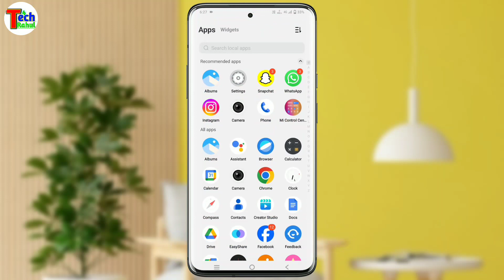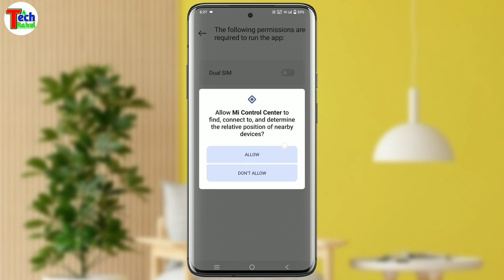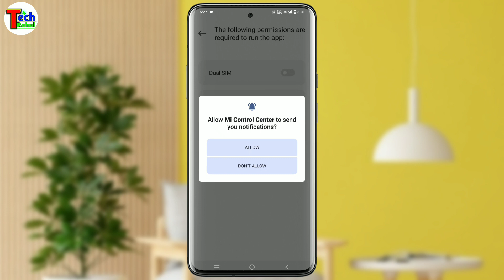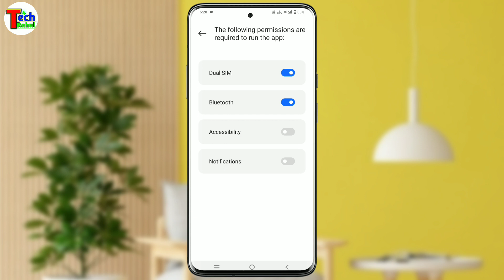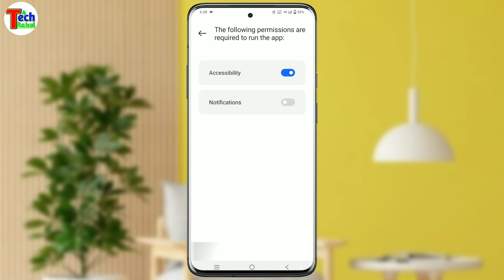Vivo t2 Pro 5G control centre change setting | vivo t2 Pro 5G me notification panel change kaise kar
your questions

Vivo t2 Pro 5g status bar change
vivo t2 Pro 5g notification panel change
Vivo t2 Pro 5g how to change status bar vivo t2x
Vivo t2 Pro 5G new status bar
Vivo t2 Pro me notification panel change kaise kare
Vivo t2 Pro notification settings
vivo t2 Pro fingerprint
vivo t2 Pro 5G tips and tricks
vivo t2 Pro home screen setting
Vivo t2 Pro me status bar change kaise kare
how to change status bar in vivo t2 Pro
vivo t2 Pro 5G settings